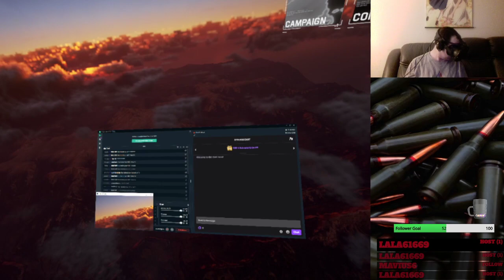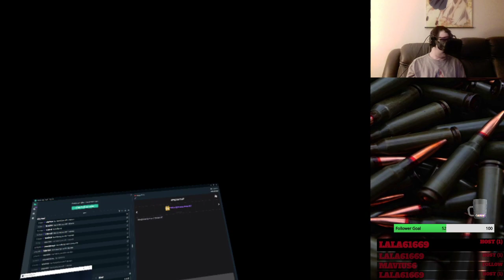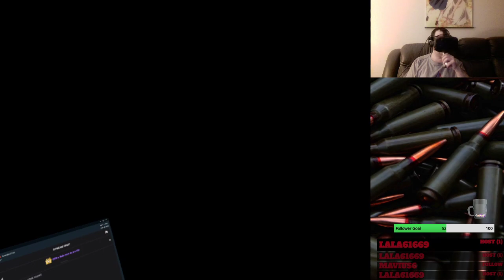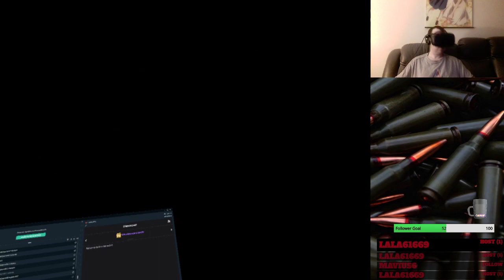Ooops, wrong game lol